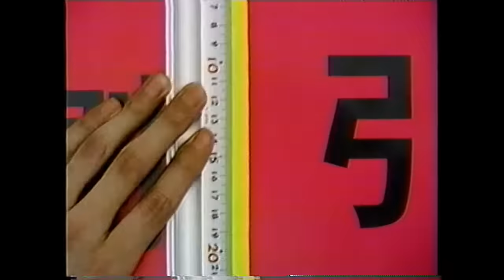HERO'S 宮田和幸VSイアン・シャファー